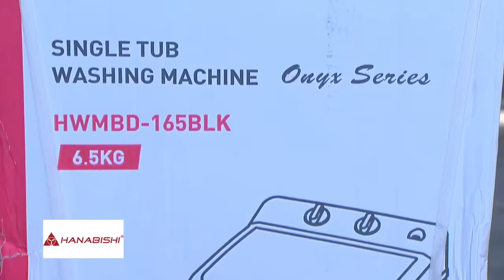Wally, humingi ng paumanhin | SUGOD BAHAY MGA KAPATID | E.A.T. | Aug. 11, 2023